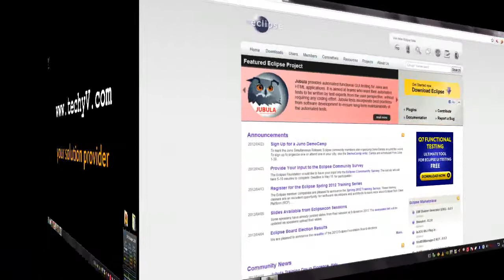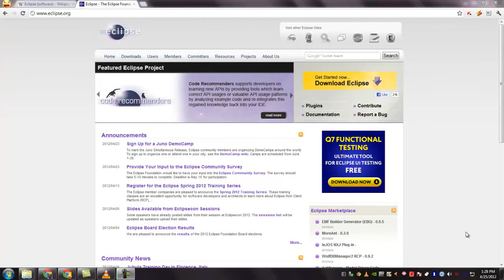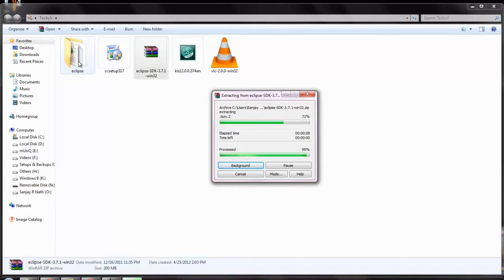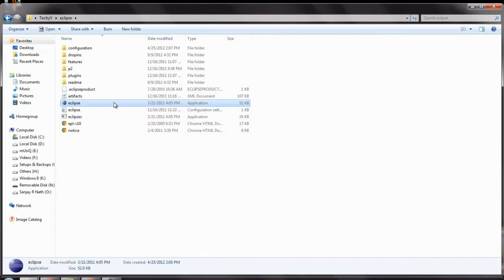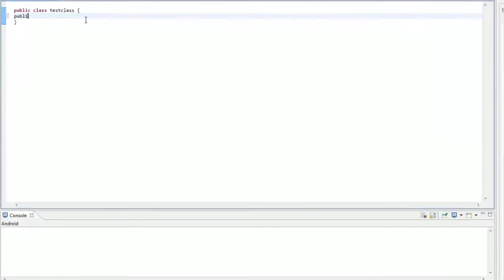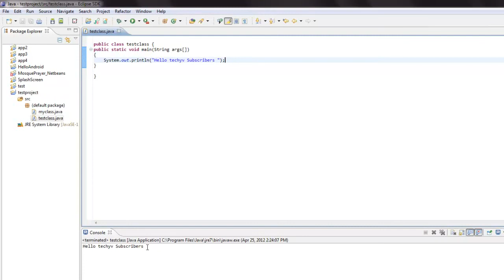How to use Eclipse IDE, a software development tool | video by TechyV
Eclipse is an IDE that is used by Java programmers to write codes for all kinds of application. Programmers love it because it helps them a lot during coding and they can locate errors easily. It is easier and faster to create a system interface with eclipse by use of its tools that are drag and drop.

In addition you can include plug ins that help you achieve your goals faster. It is also a multi language program.